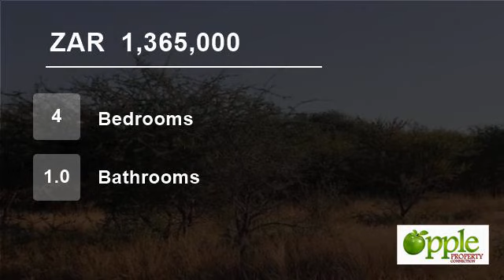4 Bedroom Farm For Sale in Bela Bela, Limpopo, South Africa for ZAR 1,365,000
Immaculate 4 bedroom house, open plan kitchen and dining, lounge single bathroom.Unfinished 2 bedroom flat with bathroom and toilet. 3 Garage with a 5 car carport. Equipped, borehole with jojo tank on a brick stand. Small established garden. 21 km from the from the Bela Bela town.